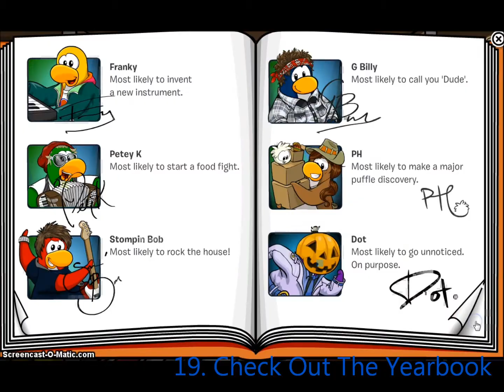25 THINGS TO DO DURING CLUB PENGUIN HALLOWEEN 2012!!!!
This is my video of 25 things you can do during this year's Halloween Party on Club Penguin :). It would help :).

The party has ended, but be sure to check back here next year! :)